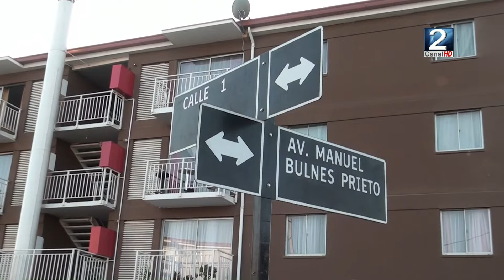25 MAR 2022 Ministro de Vivienda visitó San Antonio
El ministro de vivienda y urbanismo Carlos Montes visitó San Antonio durante la tarde de este viernes, donde fue parte de una serie de reuniones, para saber más de este tema revisamos el informe que nos preparó el Periodista Pablo Medina Serrano.